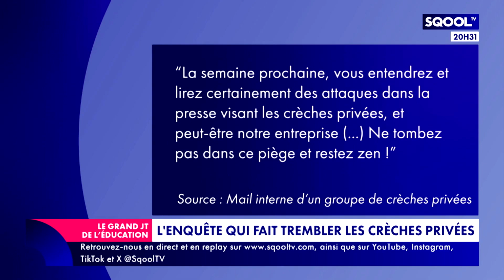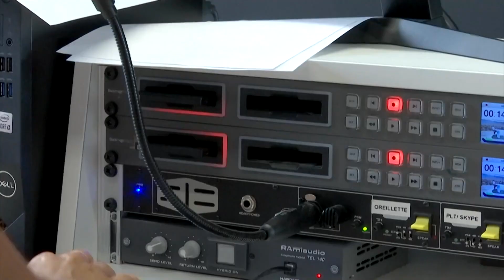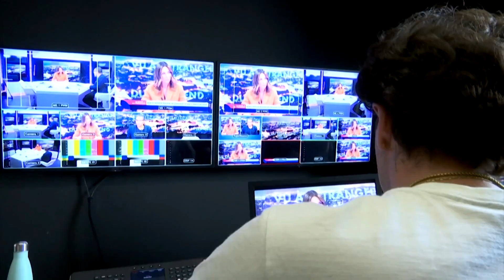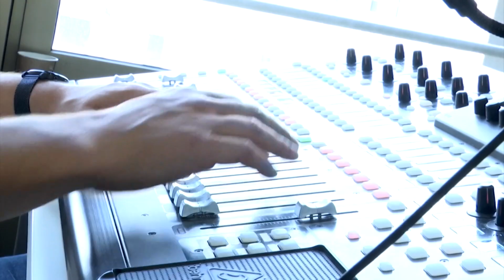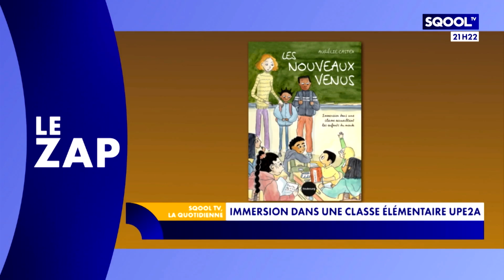Le Grand JT de l'Éducation (16/09/2024) - Quel avenir pour le brevet des collèges ?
Quel est l'avenir de la réforme du brevet des collèges ? C'est l'une des questions qui plane en cette rentrée scolaire. Pourquoi cette réforme, prévue pour l'année 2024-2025, n'aura pas lieu ? Que prévoyait-elle concrètement pour les élèves ? Axel Benoist, co-secrétaire général du Snuep-FSU et Bruno Bobkiewicz, secrétaire général du SNPDEN-UNSA, sont les invités de Virginie Guilhaume pour en parler.
Sensibiliser et agir contre l'infirmité motrice cérébrale (IMC), c'est le combat que mène Anne Gautier, fondatrice de l'association "Agir ensemble contre l'IMC". Elle en dit plus en deuxième partie d'émission.